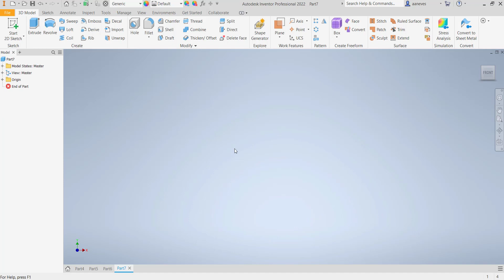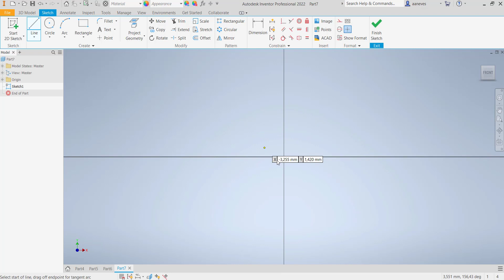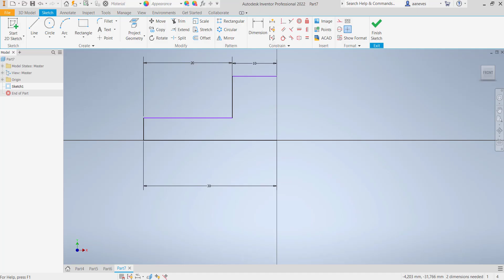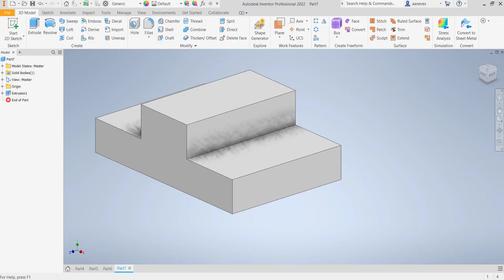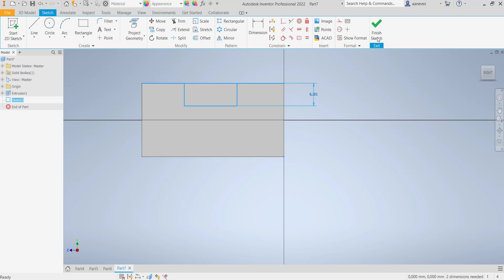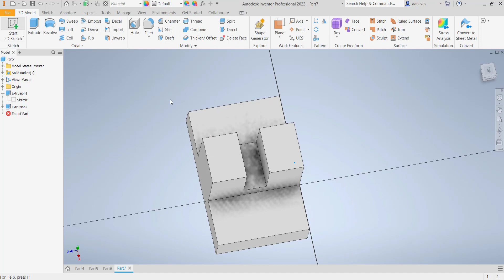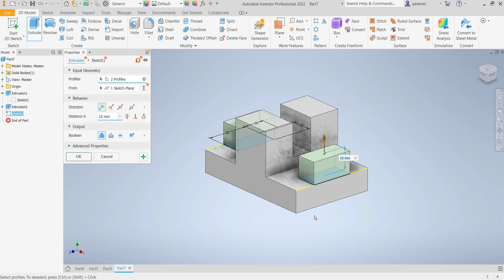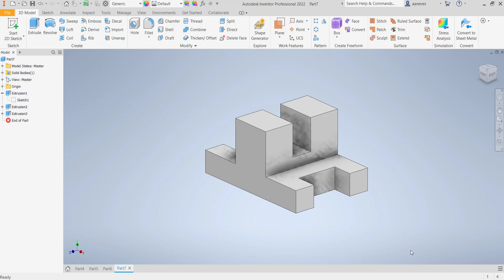Tutorial Autodesk Inventor 2022 Como modelar 3D comandos básicos vídeo 4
tutorialinventor tutorialmodelagem3D tutorialautodesk Neste tutorial do Autodesk Inventor 2022 vamos entender como utilizar os comandos básicos e ferramentas para a modelagem 3d de sólidos